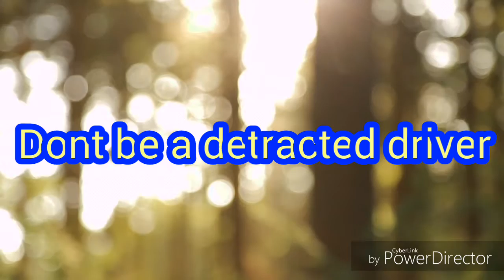Wade's Video project for Calhoun